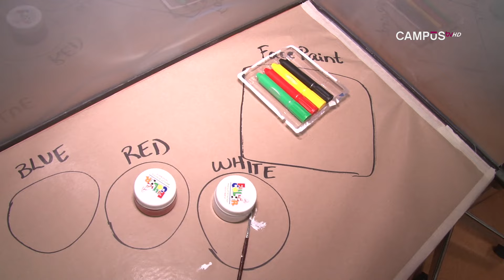Alumnos de la UTALCA aprenden idiomas con entretenidas actividades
Los estudiantes participaron en "Amazing Race", organizado por el programa "IdiomásCultura" de la Casa de Estudios.